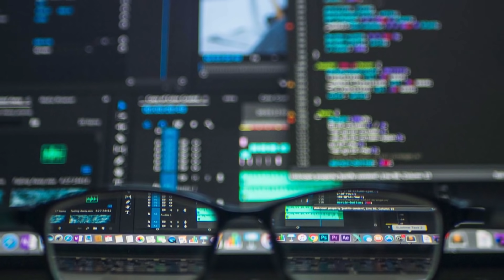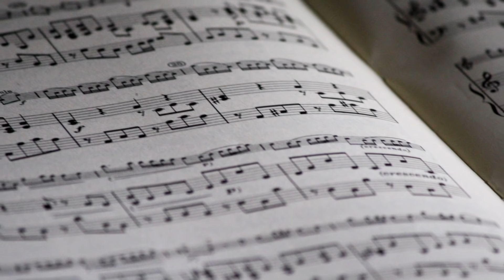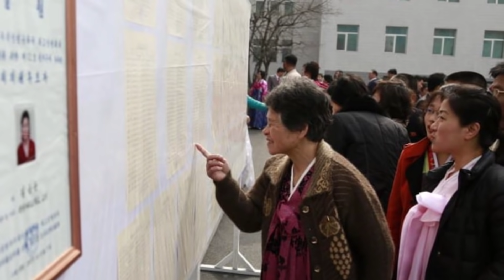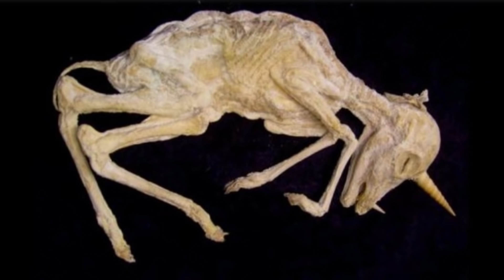MENTIRAS TONTAS que CREEN en Corea del Norte